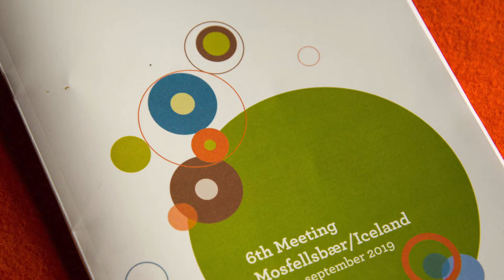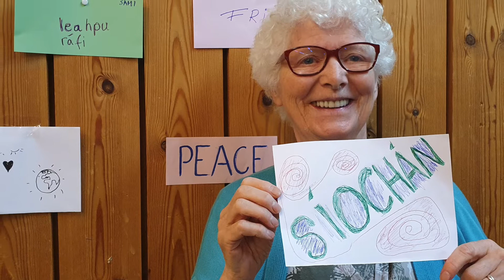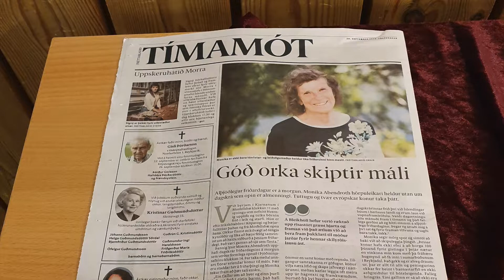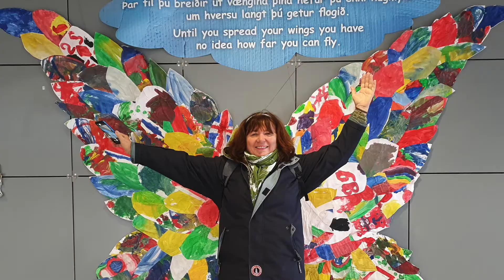6th counsil of European Grandmothers2